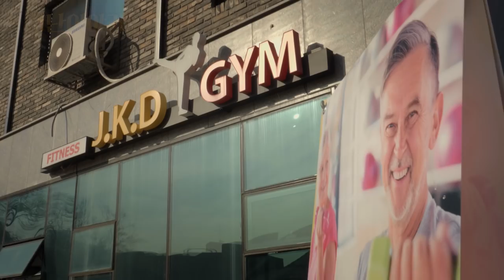옛법택견꾼이 절권도 스파링을 해보다! 절권도 Ep.2 ㅎㄷㄷ/ 마스터황의 우리동네 무술체육관 제8편 [Master Hwang TV]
과천의 오리지날 절권도 2편입니다.
이재성 관장님께 절권도 기술을 배워보고
그것을 바탕으로 라이트 스파링까지.
너무나 재미있고 신나는 귀중한 시간이었습니다.